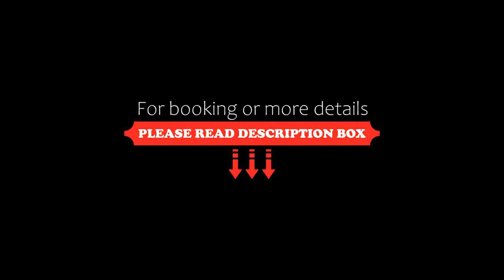Residence Villa Alba room nr 415, Gardone Riviera, Italy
About Property:
You're eligible for a Genius discount at Residence Villa Alba room nr 415! To save at this property, all you have to do is sign in.
Offering lake views, Residence Villa Alba room nr 415 in Gardone Riviera offers accommodation, a seasonal outdoor swimming pool, a garden and a terrace.
All of the air-conditioned units feature a private bathroom, flat-screen TV, fully-equipped kitchen and patio. There is also a microwave, fridge and a coffee machine.
Guests at the aparthot...
Property Type: Hotel
Address: Viale dannunzio 11 residence Villa Alba App. Nr 415, 25083 Gardone Riviera, Italy
Searching For
1. Residence Villa Alba room nr 415 - Gardone Riviera - Italy
2. Residence Villa Alba room nr 415 - Gardone Riviera - Italy Address
3. Residence Villa Alba room nr 415 - Gardone Riviera - Italy Rooms
4. Residence Villa Alba room nr 415 - Gardone Riviera - Italy Amenities
5. Residence Villa Alba room nr 415 - Gardone Riviera - Italy Offers and Deals
Audio Credit:
Track Title: Blank Slate
Artist: VYEN